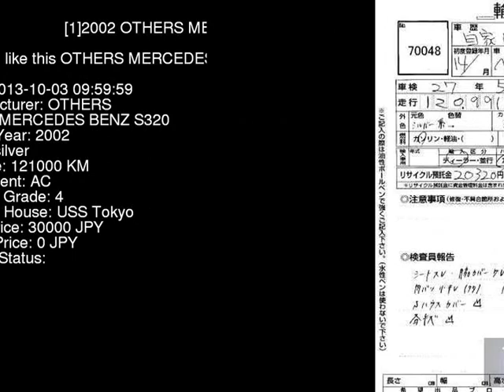2002 OTHERS MERCEDES BENZ S320 220065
the Authority on JDMs since 2007!  . Details on this car from auction in Japan